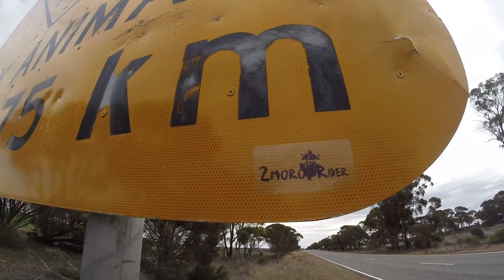[Ep 6] Round the World with Rhys Lawrey | "Australia" | Youngest Person to Ride Around the World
Round the World with Rhys Lawrey | Episode 6 "Australia" |  Youngest Person to Circumnavigate the World by Motorcycle - RTW

Rhys Lawrey left the Ace Cafe London on the 2nd May 2014 aged 22 years old on a Triumph Tiger 800XC, riding 56,854 miles through 71 countries in just under 15 months long to become the youngest person to circumnavigate the world by motorcycle, and break the Guinness World Records for the "Most Consecutive Capital Cities Visited by Motorcycle".
He finished back in London on the 17th July 2015, aged 24 years and 12 days old after seeing the world on two wheels solo at a young.
He managed to document the entire adventure to continue to inspire people well after the trip is over.
Now you can watch the whole world trip unfold here on YouTube. From the very beginning to the very end, Rhys will take us through the ups and downs, challenges which he faced through the 71 countries and show us how he broke world records, and travelled at such a young age to inspire Riders of Tomorrow.

Copyright all Video footage by Rhys Lawrey (2moroRider)
Credits Music by: Ross Bugden, Fall